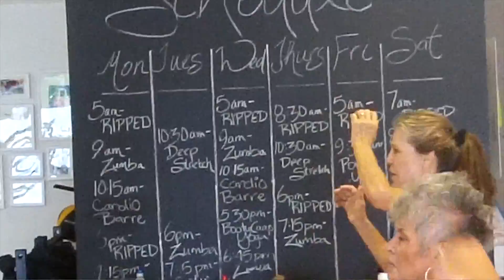RIVERSIDE: T3 fitness studio shapes up in new digs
T3 FITNESS ENERGY IN RIVERSIDE BUILDS CLIENTS AND BUSINESS IN NEW LOCATION, BROCKTON ARCADE.